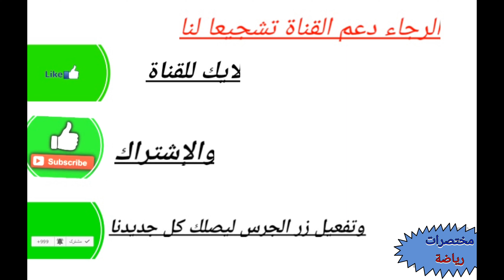موعد وتوقيت وقنوات الناقلة لمباراة كأس أمم إفريقيا للمحلين ليوم الأربعاء 18/01*2023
جدول مباريات كأس أمم إفريقيا للمحلين الجزائر 2022
جدول مباريات كأس أمم إفريقيا للمحلين الجزائر 2023
جدول مباريات كأس الشان 2022
جدول مباريات كأس الشان 2023
مباراة اليوم كأس الشان 2023
مباراة اليوم كأس أمم إفريقيا للمحلين 2023توقيت مباراة السنغال وأغندا  اليوم
جدول مباريات اليوم كأس إفريقيا للمحلين الساحل العاج 🆚 الكونغواالديمقراطية اليوم
موعد وتوقيت وقنوات الناقلة ومعلقين لمباراة اليوم
السنغال 🆚 أوغندا اليوم
الساحل العاج 🆚 الكونغوا الديمقراطية اليوم